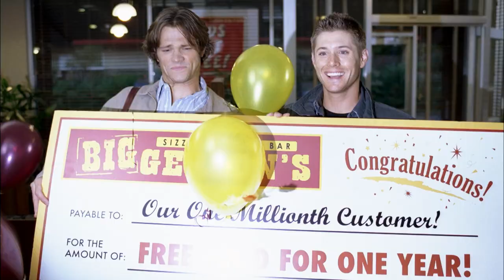Supernatural: Sam’s Cursed Rabbit Foot - Season 3 [CLIP] | TNT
Sam discovers a rabbit’s foot and believes it to be good luck charm… but everything turns south once he loses it.

About Supernatural:
Twenty-six years ago, Sam Winchester and Dean Winchester lost their mother to a mysterious and demonic supernatural force. Subsequently, their father John raised them to be soldiers. He taught them about the paranormal evil that lives in the dark corners and on the back roads of America... he taught them how to kill it. Starring Jared Padalecki and Jensen Ackles.

About TNT:
TNT is basic cable’s #1 network in primetime with young adults and is home to one of cable’s most popular slates of original series, including The Alienist, Animal Kingdom, Claws, I Am the Night, and the upcoming Snowpiercer. TNT also presents popular shows such as Arrow, Supernatural, Bones and Castle; primetime specials, such as the Screen Actors Guild Awards® and the iHeartRadio Music Awards; and championship sports coverage, including the NBA and the NCAA Division I Men’s Basketball Championship.